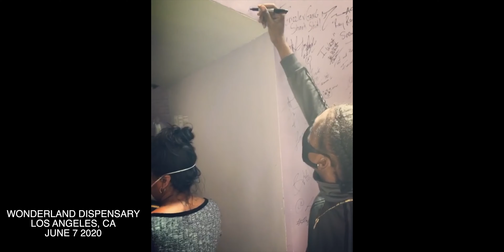Assassin Beats - Louis Vendetta (360° Video)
🎵 Join the revolution! We're crowdfunding to elevate Assassin Beats to new heights! Support groundbreaking music, exclusive rewards, and be part of history. Let's make magic together! 🚀